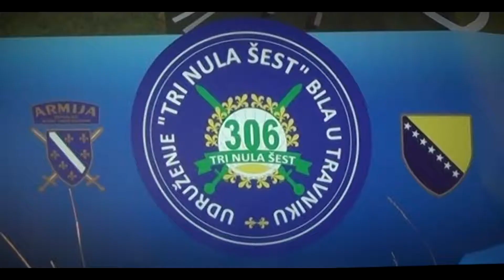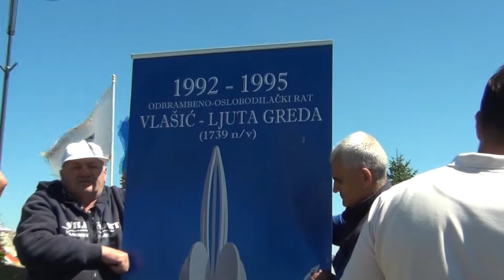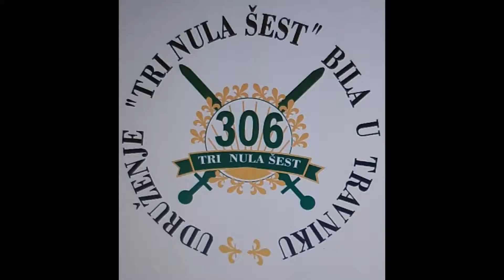Manifestacija Ljuta Greda 2021. godine